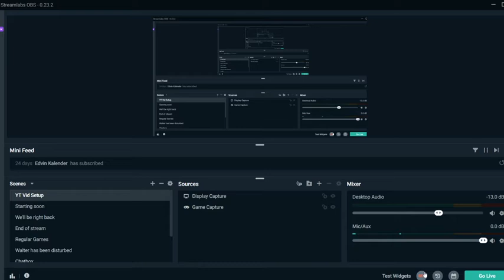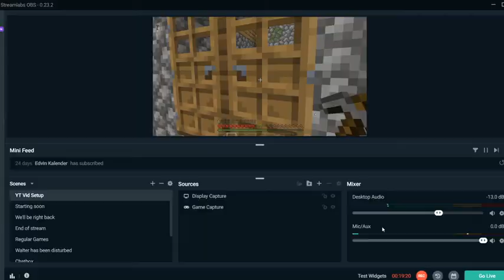I STARTED A SURVIVAL WORLD WITH FRIENDS! | Cosmic Survival Ep. 1